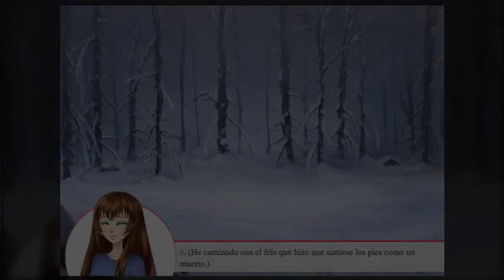BEYOND TO LOVE Corazón De Melón FANFIC Capitulo 21?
LEEME PORFAVORTS 👇👇
La paciencia es la madre de todas las ciencias queridos  os amo
RECOMIENDO QUE LO VEAN HASTA EL FINAL

Happy April fool